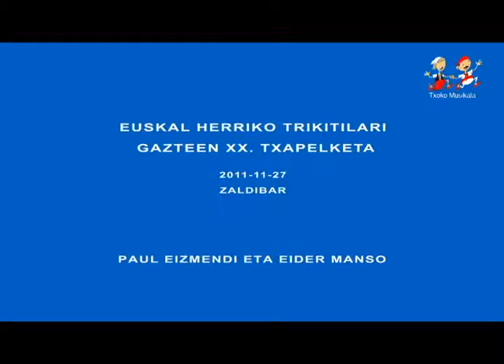14363 Paul Eizmendi eta Eider Manso, 2011an XX. Trikitilari Txapelketan, Zaldibarren.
Pantaila osoan (Pantalla completa) ikusi liteke bideoa, kalitatea mantenduz.
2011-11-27an Zaldibarren ospatu zen Euskal Herriko Trikitilari Gazteen XX. Txapelketa. Musikariak: Ref. 14.363
Donostiako Paul Eizmendi 15 urterekin eta
Lasarteko Eider Manso 16 urterekin.
Informazio gehiago TRIKITILARIEN TXAPELKETAK pestainan.